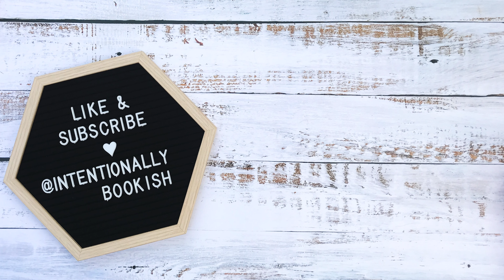One Hit Wonders a.k.a. My Favorite Standalone Romances 🥇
The one where I gab about some of my favorite standalone romances. You all know I'm a sucker for series, but sometimes I'll come across a standalone book that hits me right in the feels!

Books mentioned 📚

Hotshot Doc by R.S. Grey
Can I Come Over? by Whitney G.
Thirty Day Boyfriend by Whitney G.
Stuck Up Suit by Vi Keeland & Penelope Ward
Heidi's Guide to Four Letter Words by Tara Sivec & Andi Arndt
One Day in December by Josie Silver